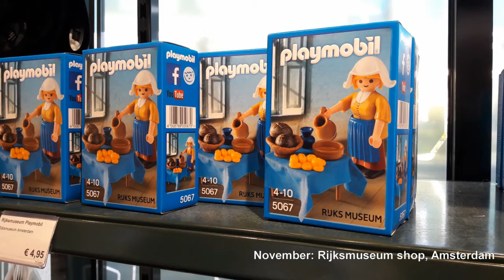Steve's 2017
2017 in twelve moments of reflection